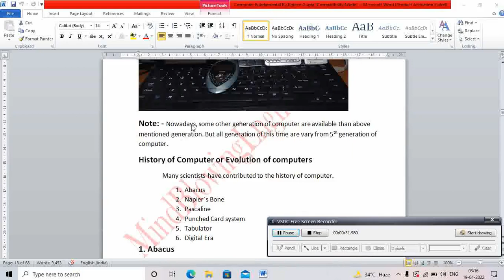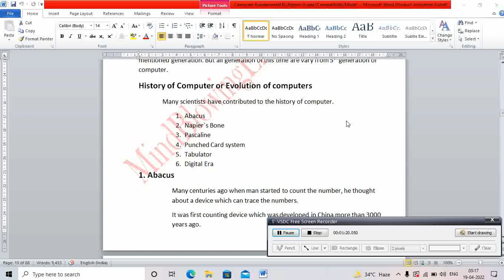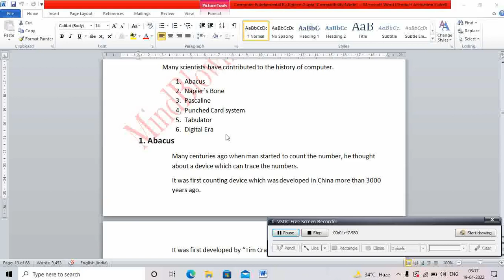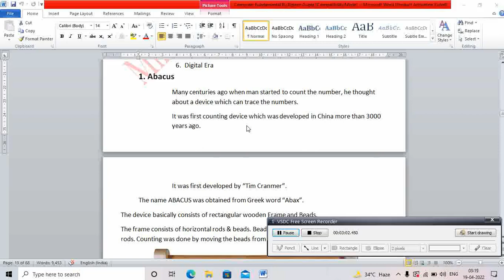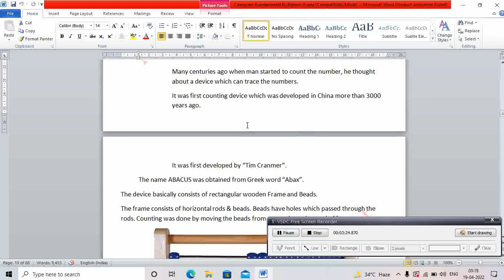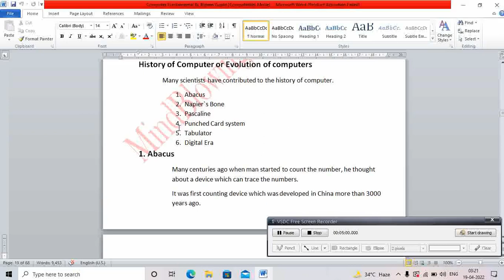CF, History Of Computer, ABACUS (Lecture - 13)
All videos at this channel helps you to grow your knowledge about computer.
In this video, you know about ABACUS system in History Of Computer.